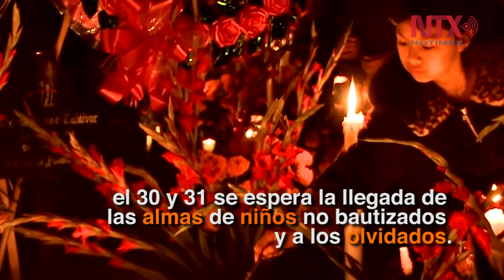Día de Muertos, origen mexicano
La celebración surge a partir del sincretismo de las culturas prehispánicas y europeas